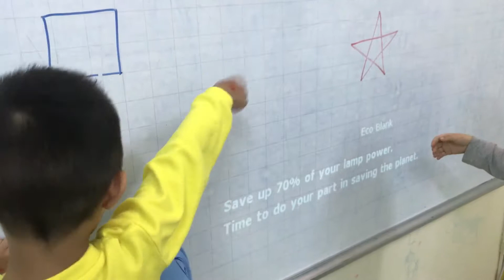Conversation - Tuấn Nam, Bảo Nam - PS45 - Ms Jenny - Tomokid